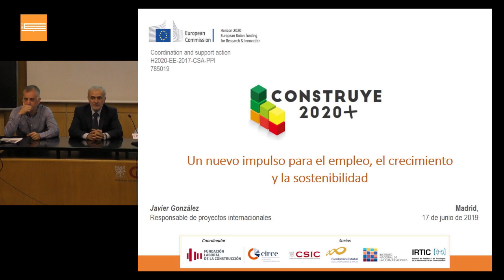Mesa redonda. Jornada 2020 del sector de fachadas y ventanas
El Instituto de Ciencias de la Construcción Eduardo Torroja IETcc CSIC.

Jornada 2020 del sector de fachadas y ventanas.
Mesa redonda